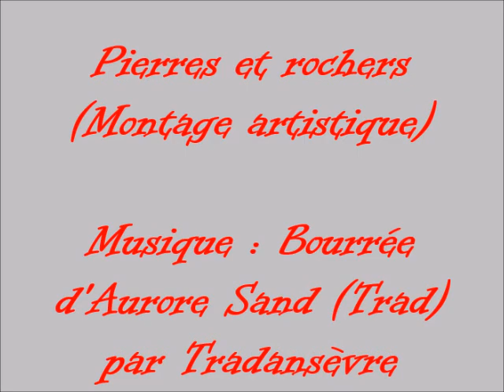Pierres et rochers (Montage artistique)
Musique : Bourrée d'Aurore Sand (bourrée 2 temps traditionnelle) jouée par Tradansèvre en 2023.